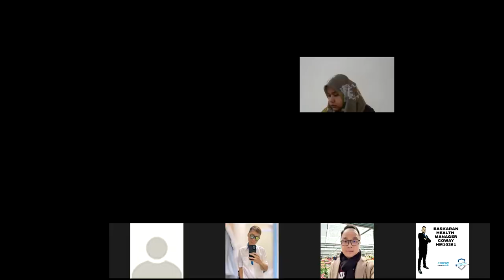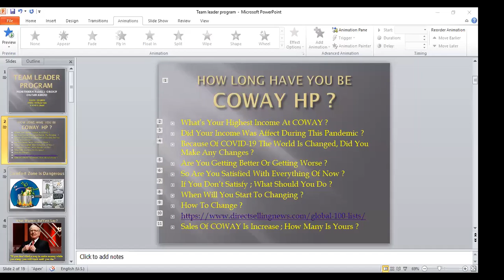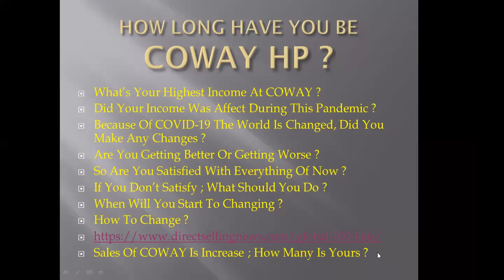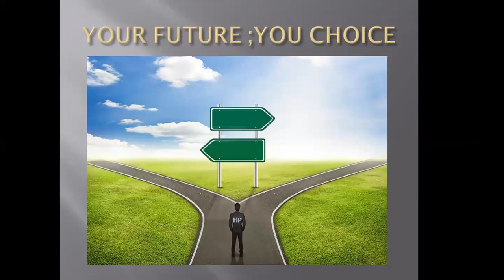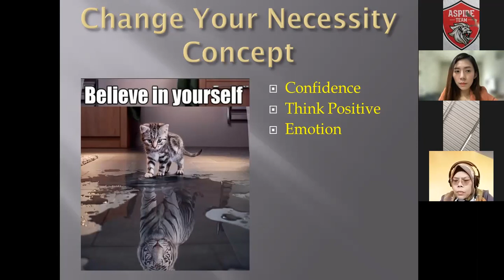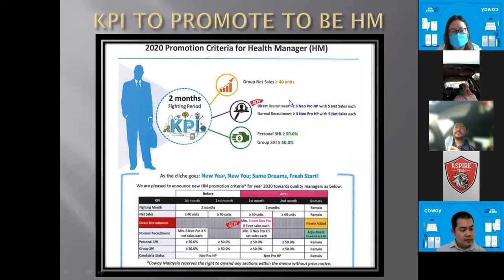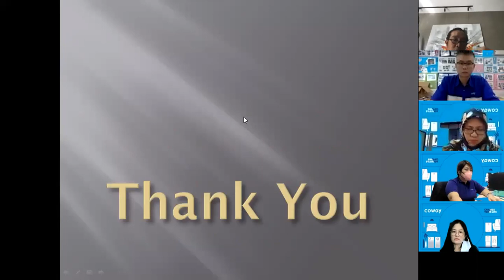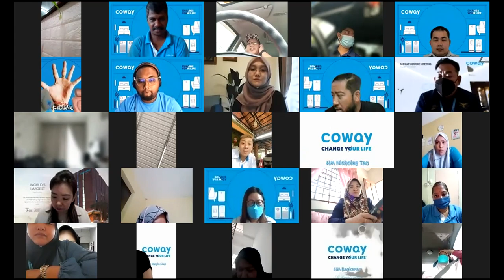GM MR KHOO TEAM LEADER